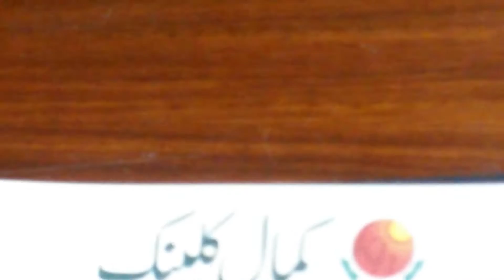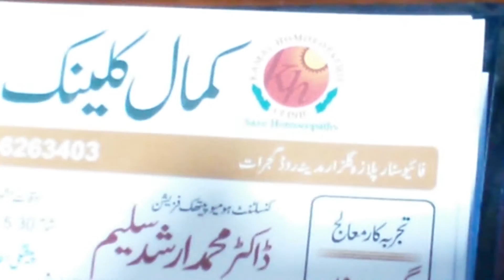Philosophy of Homeopathy - How to become a good Homeopath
The 4th principal, we must be expert of, what is PHILOSOPHY OF HOMEOPATHY? if we want to become a good Homeopath... There are Seven (7) Points (1. AIMS & OBJECTIVES 2. EDUCATION 3. METHODS OF TREATMENTS 4. PHILOSOPHY 5. MATERIA MEDICA 6. REPERTORY 7. CASE TAKING & EVALUATION) to follow step by step, if you want to become a good Homeopath. Out of 7, No 4 point PHILOSOPHY OF HOMEOPATHY is discussed in this video. See more videos in this play list.